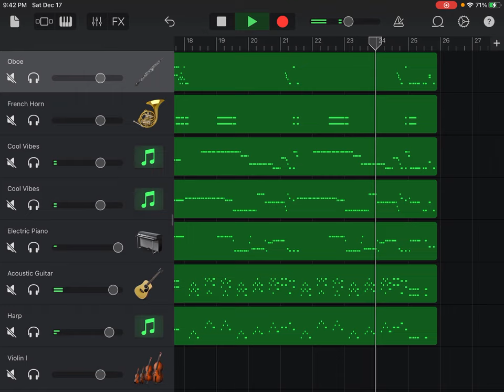Symphony No. 1 in E Flat Major, K. 16, II Andante, Wolfgang Amadeus Mozart